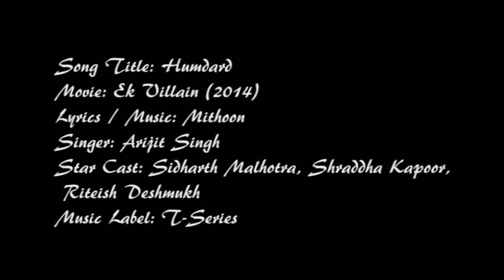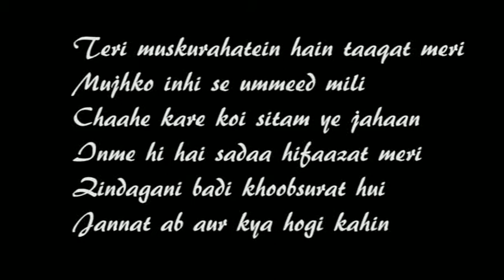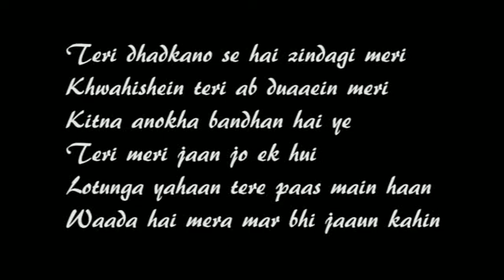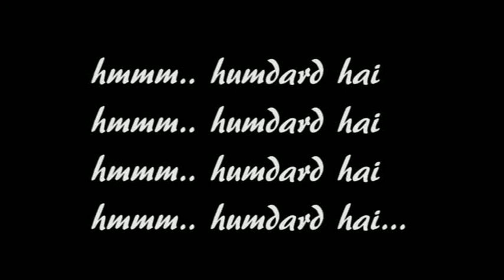humdard ek villain karaoke